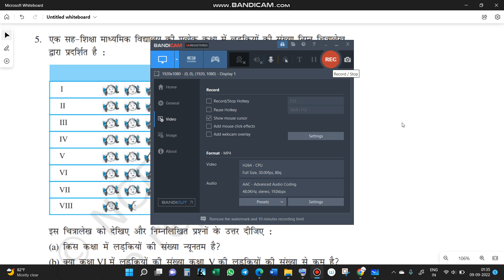Q.5 CHAPTER 9.1: आंकड़ों का प्रबंधन //CBSE //CLASS 6 MATHS IN HINDI 6TH गणित प्रश्नावली 9.1 Q.NO. 5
Ex.9.1 Q.NO. 5 CHAPTER 9 : आंकड़ों का प्रबंधन (Data handling)// CLASS 6 MATHS IN HINDI 8TH गणित प्रश्नावली Ex.9.1 Q.NO. 5